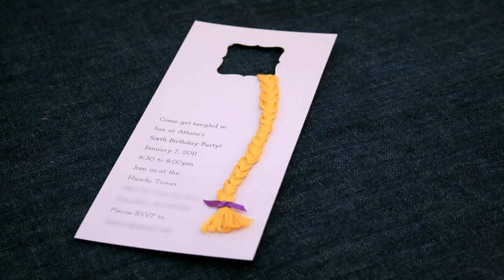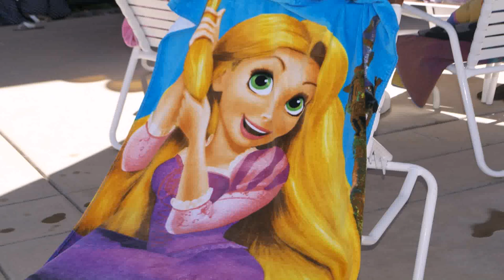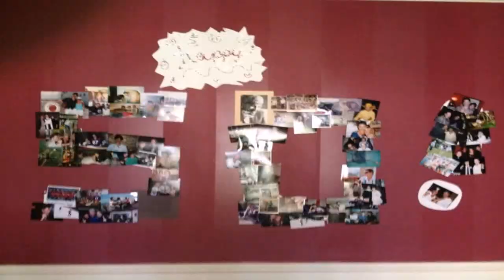Rapunzel Birthday Party Decoration Ideas